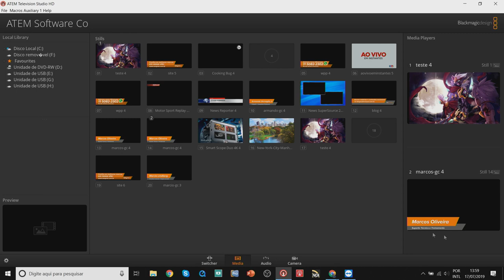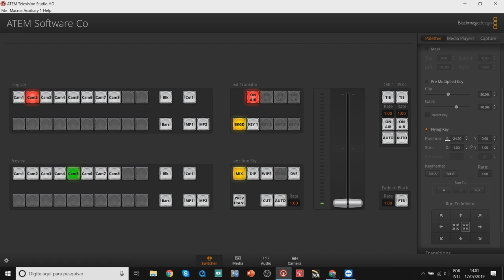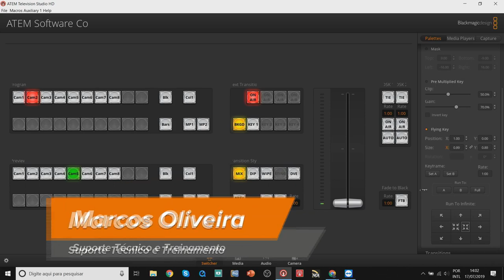Seu Atem faz movimento de G.C. e você nem sabia !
Neste vídeo mais uma dica de como fazer animações de g.c. no Atem.